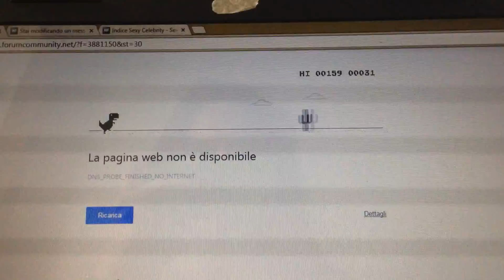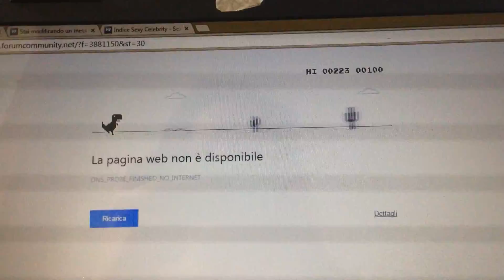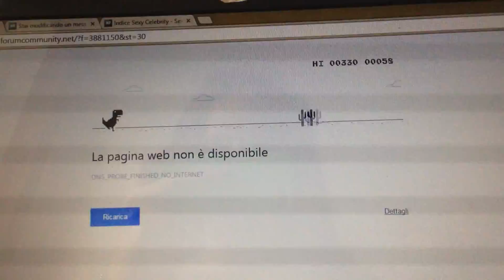Corri Godzilla, corri!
Premere la barra spaziatrice per giocare.